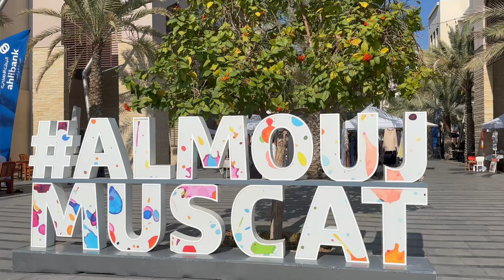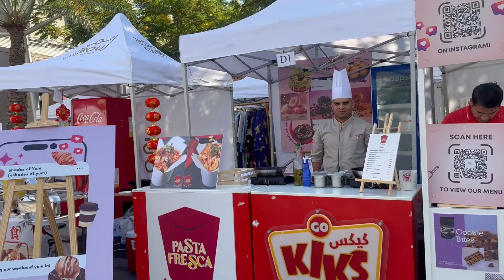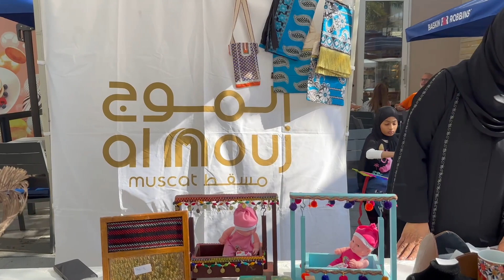Farmers Market Al Mouj I Must visit Weekend Spot In Muscat I Souq Es Sabt I Vlog #120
About the Video:
Souq Es Sabt is Al Mouj Muscat’s very own farmers market. Held on every Saturday Nov to Feb months from 9am to 4pm, this market has Fresh fruits and vegetables, healthy eateries, creative crafts and fun for all the family.
A must visit place during the weekends. Not to be missed!

Vikram Aditya (Adi)